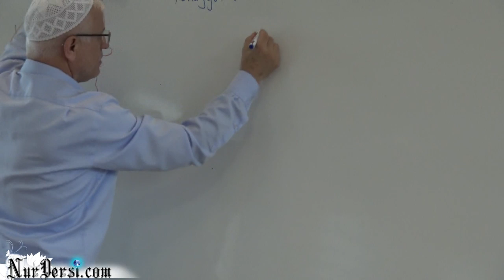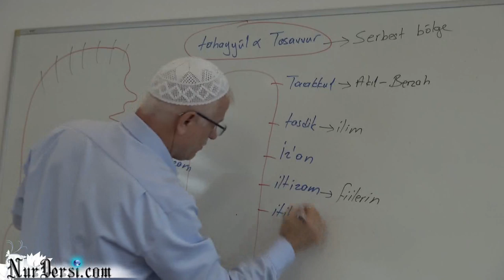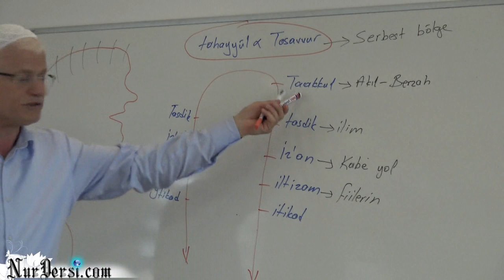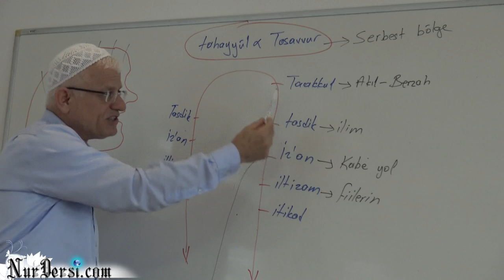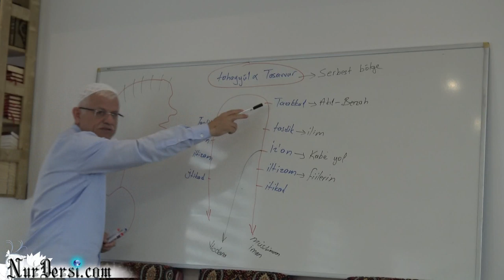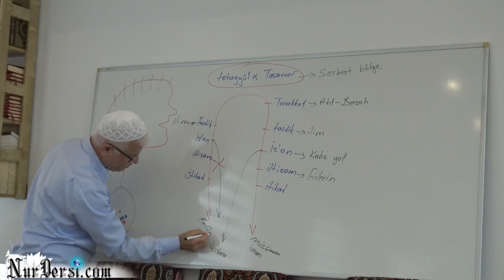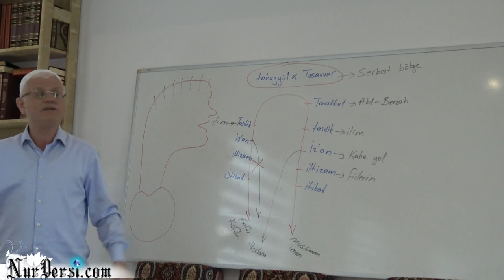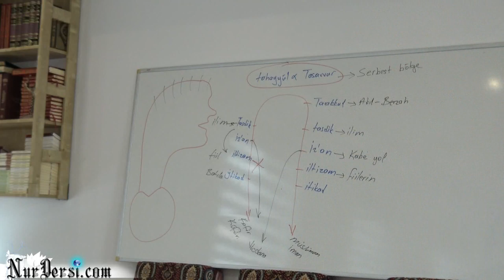Mana Kelam Lügat 2